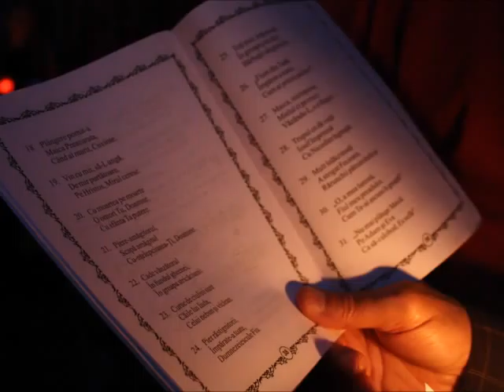Intrarea Maicii Domnului în Biserică - Predica Părintelui Marius Moşteanu - 21.11.2014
Intrarea Maicii Domnului în Biserică - Predica Părintelui Marius Moşteanu de la Biserica Sf. Nicolae Vechi din Constanţa - 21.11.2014